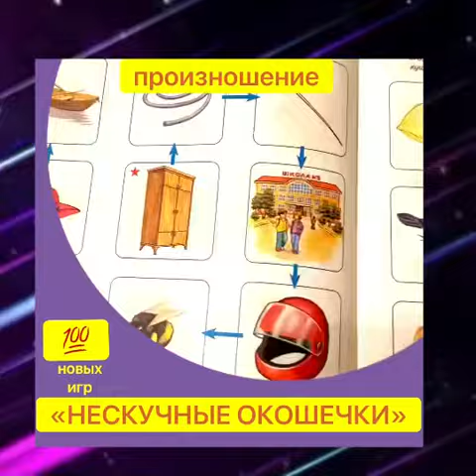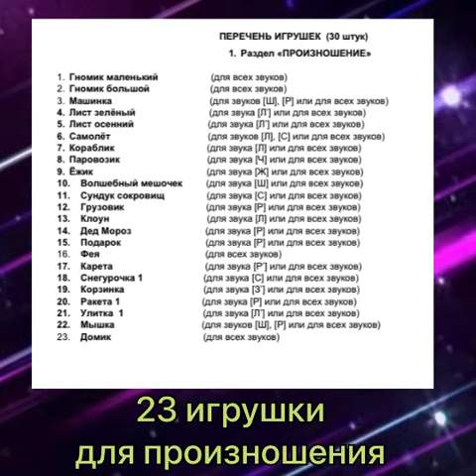Пособие «НЕСКУЧНЫЕ ОКОШЕЧКИ» ➡️ Приобрести по электронной почте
✅ 30 игрушек для произношения и чтения. Можно приобрести в электронном виде, отправив письмо на мою электронную почту ➡️
✅Буду очень рада поделиться этим пособием😍 Пишите!